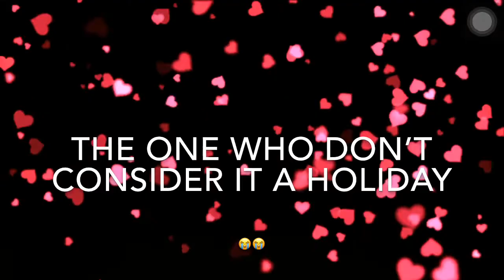DIFFERENT TYPE OF PEOPLE ON VALENTINES DAY 💝😂!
For this video I wanted to make a video in honor of Valentine’s Day 😭 different type of people on valentines day that I’ve seen or been before ❤️♥️I hope you enjoy/enjoyed this video and had a good V DAY and if you did can you just leave a like and subscribe it only takes a second 🙂❤️💚 ROAD TO 1000 SUBSCRIBERS ! I LOVE YALL ❤️❤️ 🥳

LOVE,LIVE,LAUGH AGANG BEST GANG IN THE WORLD 🌍❤️💚❤️💚